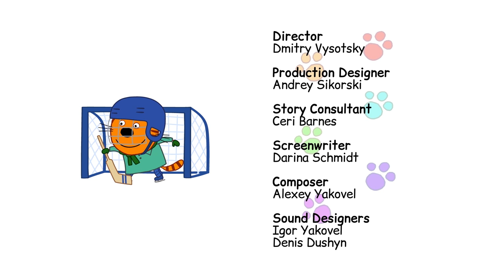Kid-E-Cats | Crazy Episodes Compilation | Best cartoons for Kids 2021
There is no other thing like “Kid-E-Cats” that can cheer you up at the beginning of a work week! 😁 It’s the reason we’ve prepared a new compilation of the kittens’ adventures!

What does the mysterious cake chomper look like? Why pretending to be sick is not the right thing to do? How to find an activity that the whole family will enjoy? You’ll learn all this and much more by watching the new episodes compilation!

Be cautious! The compilation may cause some contagious laughter and a great mood! 🤗